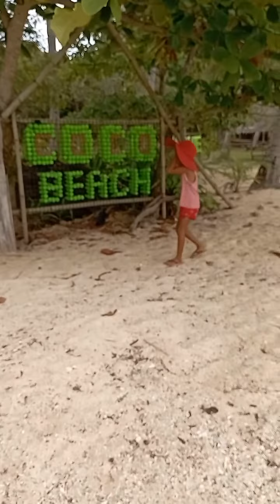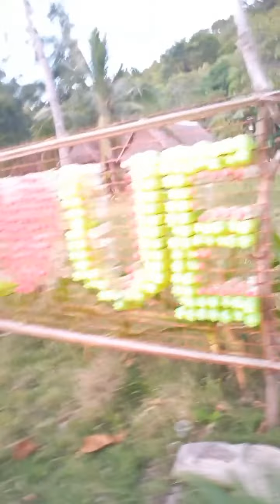ipasyal ko kayo guy's sabay dalaw sa aking Tito at Tita.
thumbnail